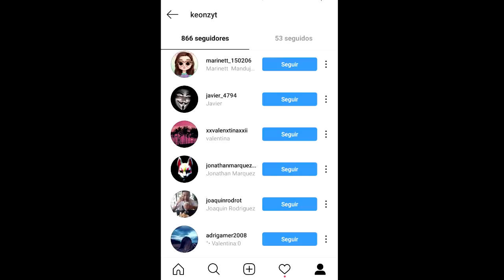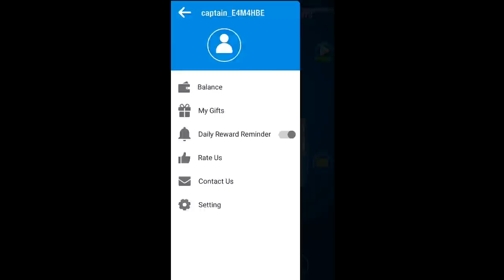Herobrine quiere conquistar a mi novia 😒🎁 *Le Deja regalos*